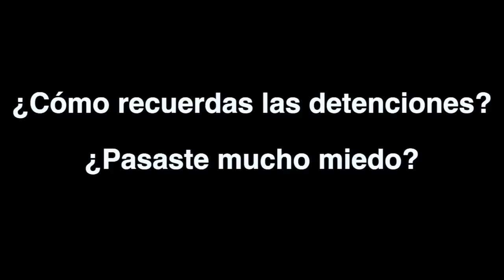Julia Hidalgo: "Billy El Niño disfrutaba torturando psicológica y físicamente"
Entrevista a Julia Hidalgo, torturada por Billy el Niño, ante la querella argentina contra el franquismo.